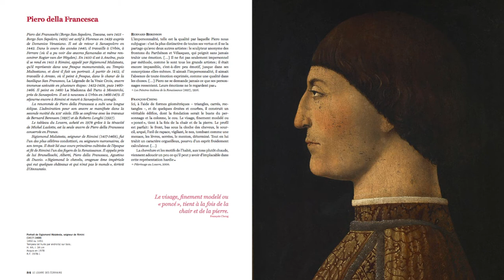Jean Galard - Le Louvre des écrivains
Jean Galard vous présente son ouvrage "Le Louvre des écrivains" aux éditions Citadelles & Mazenod.

Notes de Musique : Nauris Krastins by Ergo Phizmiz and Margita Zalite. Free Musique Archive.